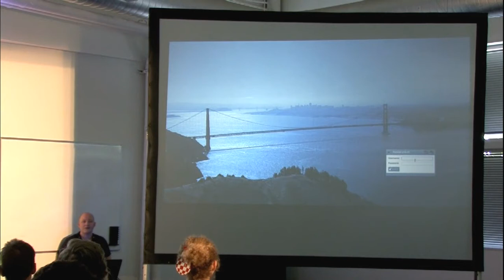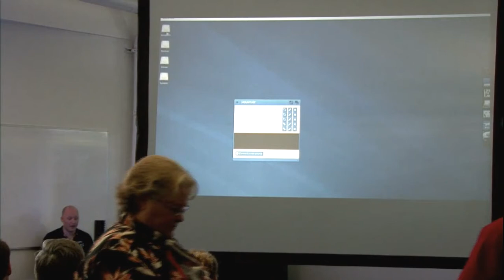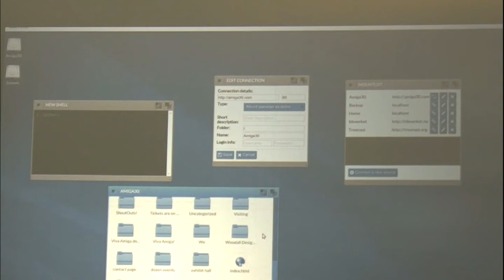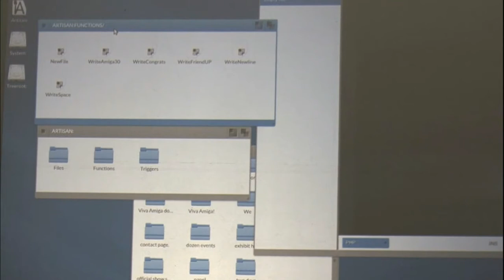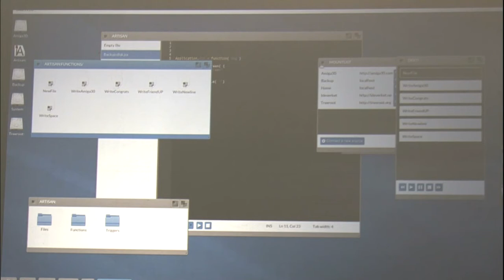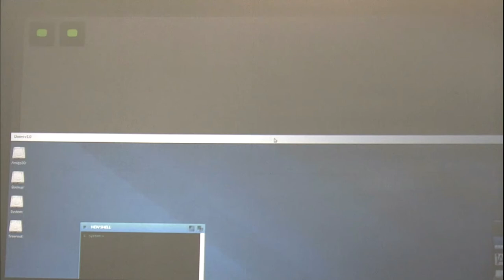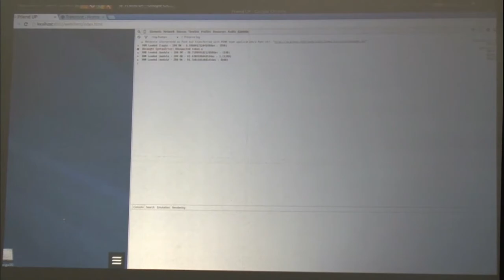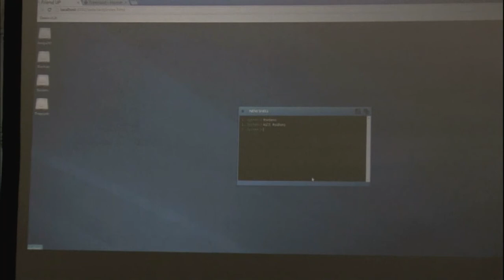Friend OS, part 2 at the Amiga 30th in California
At the Amiga 30th anniversary event in Mountain View, California, Hogne Titlestad goes more into depth about the Friend Operating System.  Filmed at the Computer History Museum on July 26, 2015, by Robert Bernardo

The Friend OS introduction is at